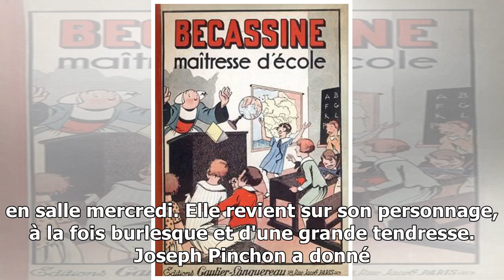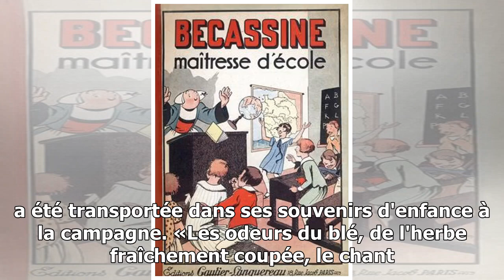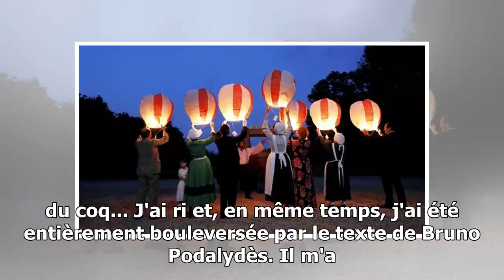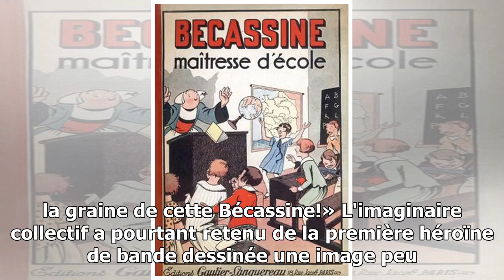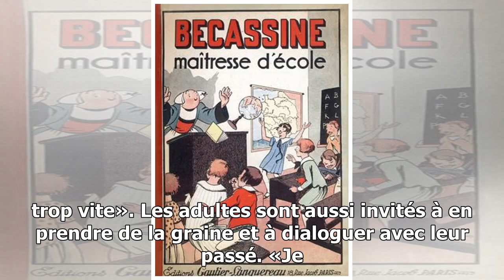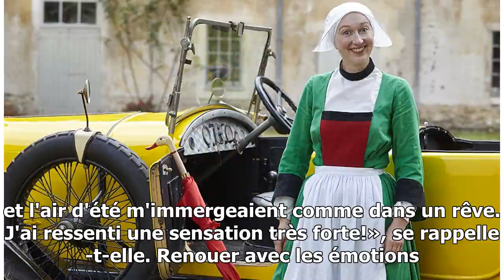Émeline Bayart, l'actrice qui a donné un sourire à Bécassine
Selon Émeline Bayart, la Bécassine de Bruno Podalydès «n'est pas sotte»: «il l'a élevée en une figure positive, tendre et authentique», explique la comédienne. Jean-Christophe MARMARA/Le Figaro L‘actr...